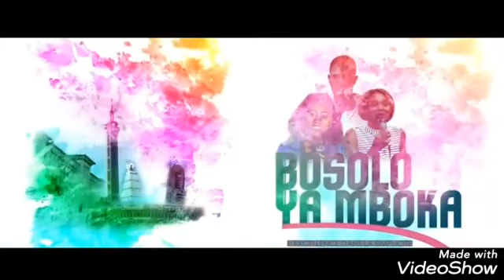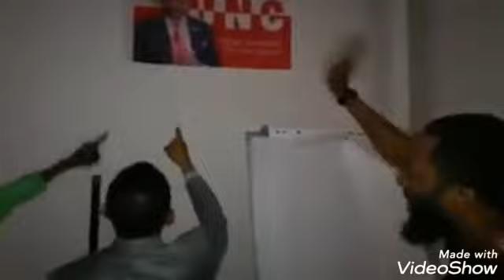Kin: makambu AFFAIRE vital kamerhe hamida abongwami akomi soeur akoti mabo ndeli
A l'instant  chez  vk ndaku ebongwami eglise